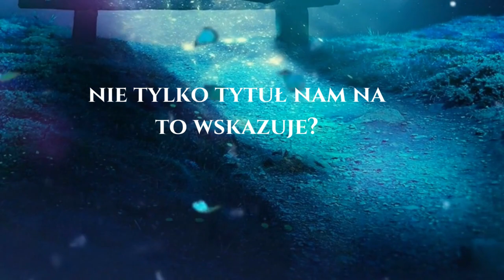Spotkanie zastępcze z Trylogią 📕 Rozdział powieści i audiobooka 📕 Labirynt Tajemnic Cień przeszłości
📖Zamów książkę drukowaną​. ​Edycja Limitowana!